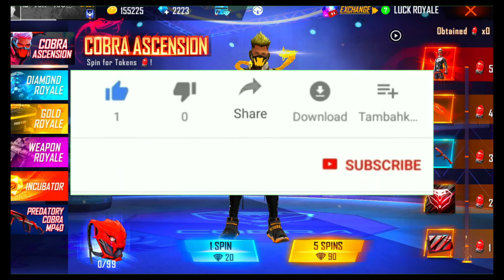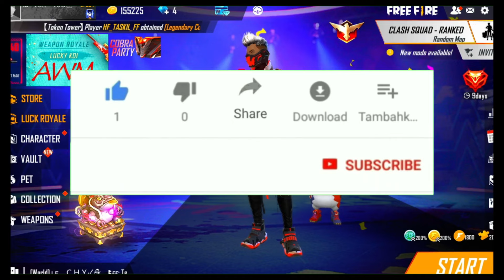GOT NEW COBRA BUNDLE ONLY IN 1 SPIN -LEGENDARY ROYALE FREE FIRE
🆔 Free Fire Id Name:- Rahul*Gamer(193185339)

Love U All❤️Like Kardena ✅🔥‼️

1.Garena Free Fire Indonesia Live
2.Garena Free Fire Brazil Live
3.Garena Free Fire Brasil Live
4.Garena Free Fire India Live
5.Garena Free Fire Singapore Live
6.Garena Free Fire Thailand Live

Cobra rage bundle spin
Legendary royale free fire
Cobra event free fire
Cobra bundle event
Cobra bundle free fire
Legendary cobra bundle
cobra ascension event
cobra ascension
New cobra bundle event free fire
Cobra rage bundle
Cobra legendary royale
Legendary royale spin free fire
Cobra event trick
Cobra bundle one spin trick
Free fire
Cobra event garena free fire
garena free fire

Cobra Ascension Free Fire | New Cobra Bundle Spin Free Fire | New Cobra Bundle Free Fire | FreeFire

📝For Description Chor :- Bhai Kam Se Kam Is Description Ko To Mat Copy Karo😂 Thori Sharm Hai To